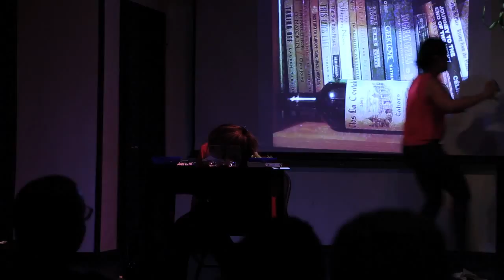Cheese Tray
What do you mean you forgot the cheese tray?!?

Written by Debbie Giovenco

Starring Jessica Drolet, Elyssa Phillips, Erica Fortes, Brian Rubinow, Jared Waltzer, Debbie Giovenco. Special appearance by Paul Buxton.

Directed by Scott Davis